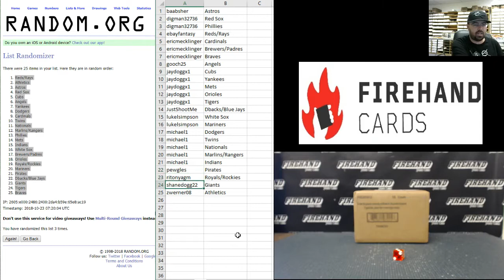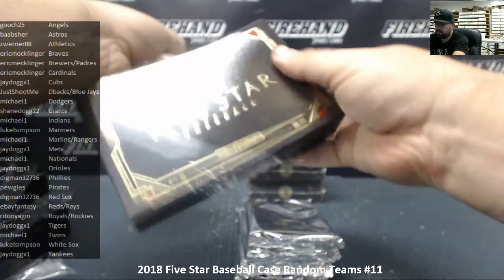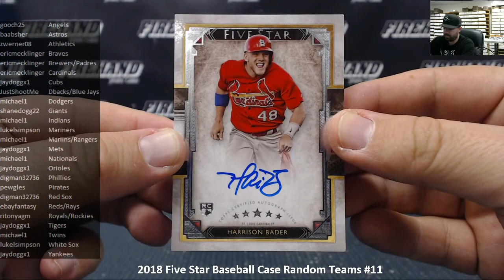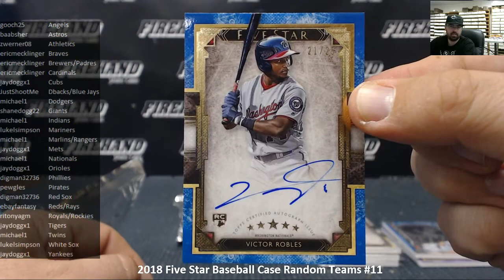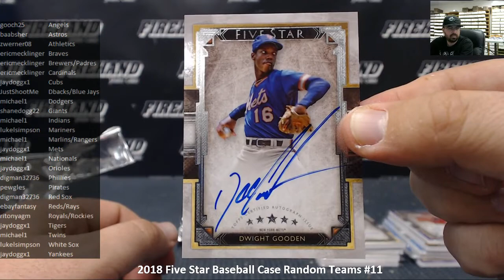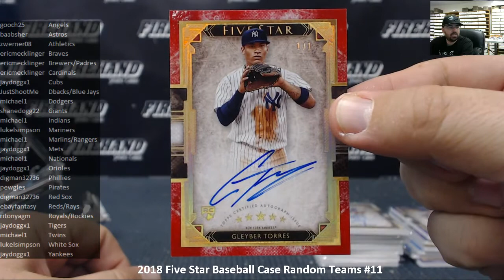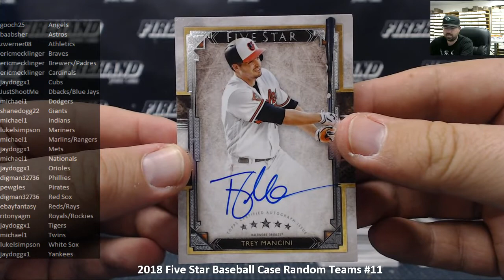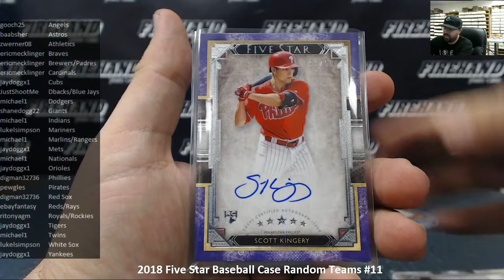10/22/2018 2018 Five Star Baseball Case Random Teams #11 - Gleyber 1/1!